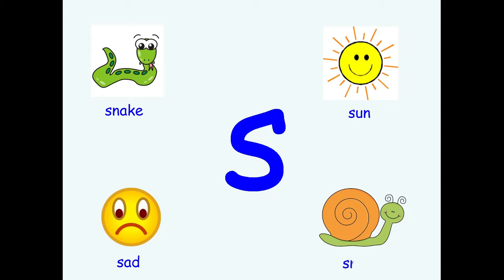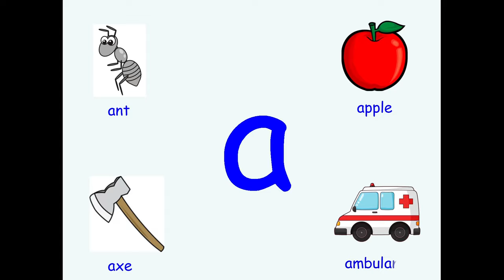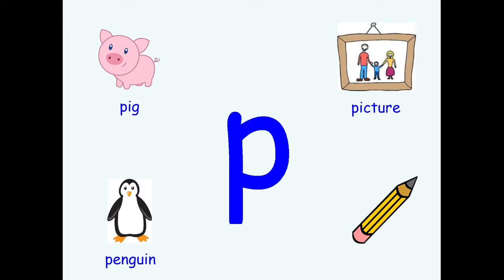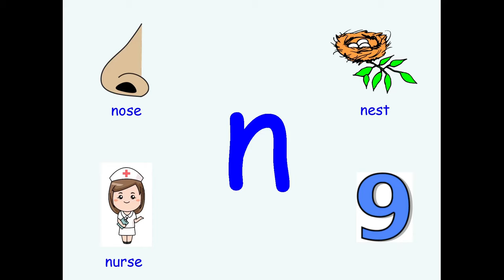Phonics /s/, /a/, /t/, /i/, /p/, /n/ - Sounds and Vocabulary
A simple video to help with revision of Phonics sounds and vocabulary. This is to compliment the Jolly Phonics programme used by many schools around the world.